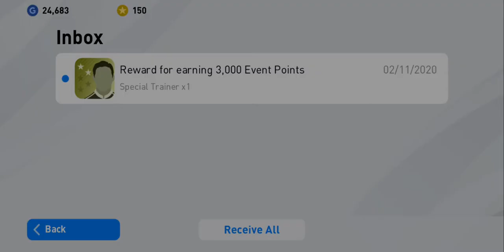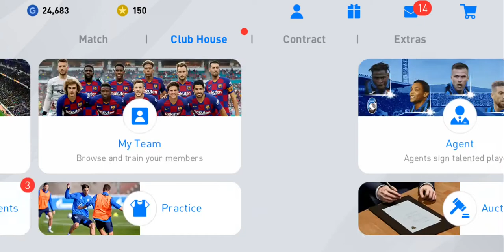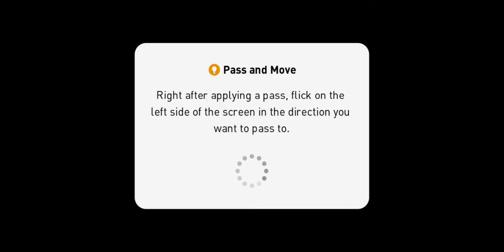Haha that's unbelievable😂Barcelona VS Barcelona - eFootball PES 2020 mobile konami #21